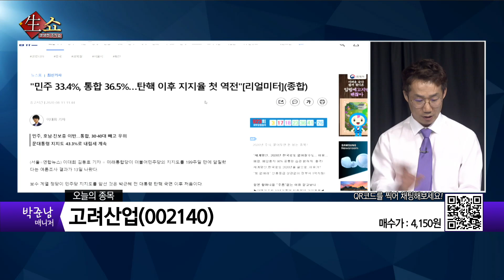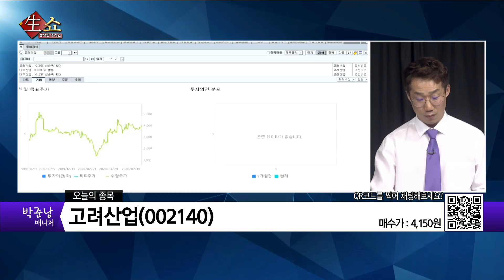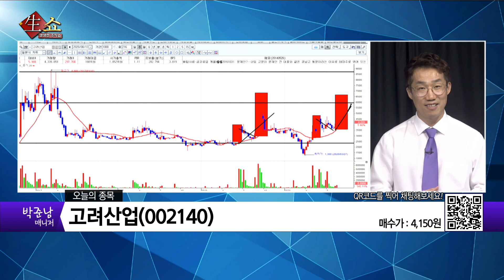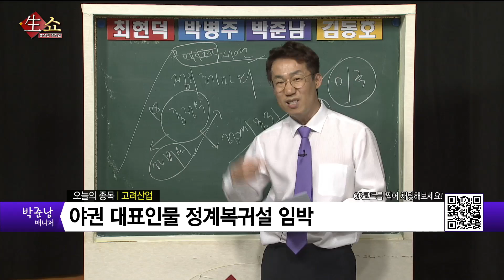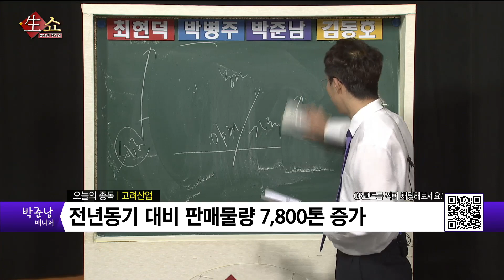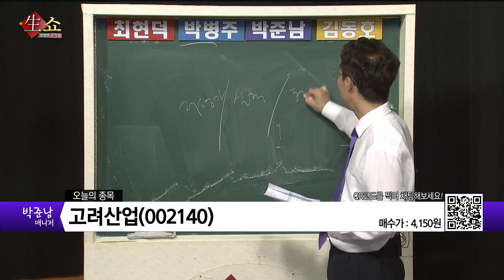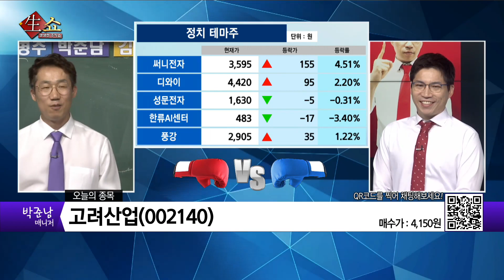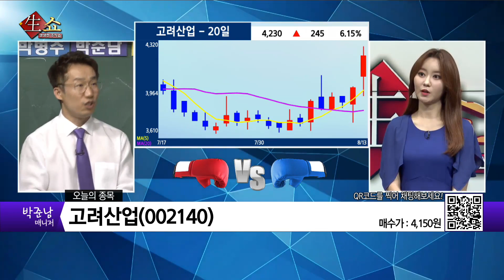야권인사 정계복귀 임박! 실적 좋은 정치테마주 공개 고려산업 / 생쇼 박준남 / 매일경제TV